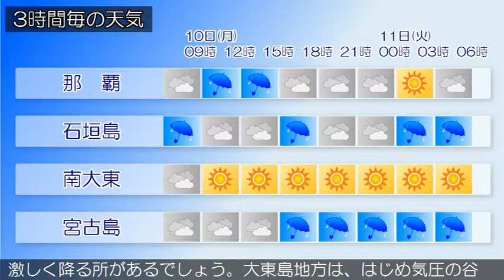2018/09/10 沖縄地方の天気予報 朝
沖縄本島地方では、１０日夕方まで発達した積乱雲の下での落雷や突風、急な強い雨に注意してください。１１日にかけて満潮時を中心に潮位が高くなるため、海岸や河口付近の低地での浸水や冠水に注意してください。沖縄地方は、気圧の谷の影響で曇りや雨の天気となっています。１０日は、沖縄本島地方と先島諸島は気圧の谷の影響で曇りや雨の天気となり、雷を伴い激しく降る所があるでしょう。大東島地方は、はじめ気圧の谷の影響で曇りますが次第に高気圧に覆われて晴れる見込みです